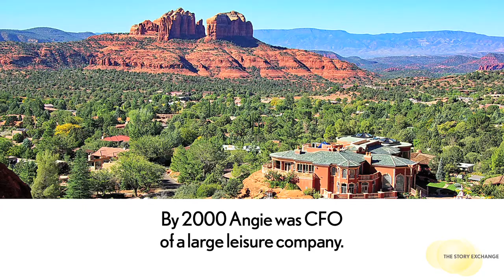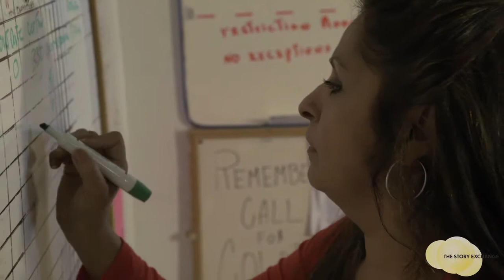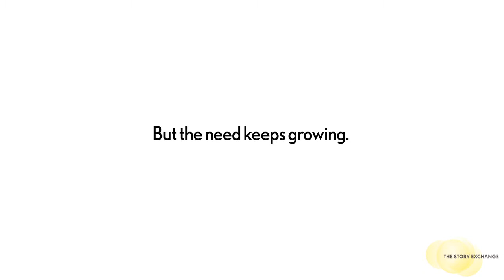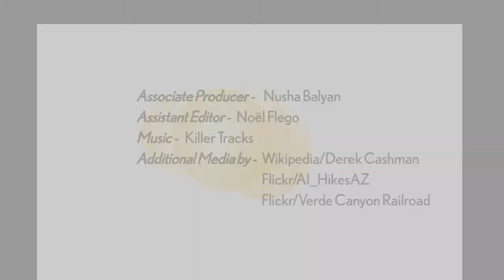Providing Homes to People in Need | Women Entrepreneurs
Women Entrepreneurs #60 Angie Lozano of Cottonwood, Ariz., believes one person can make a real difference. That's why she turned several rental properties she owns into low-income housing for seniors, single moms, recovering drug addicts, recently released prisoners and anyone in need of shelter, creating a nonprofit enterprise she calls Angie's House.

For more videos of women entrepreneurs, news and inspiration on starting your own business, please